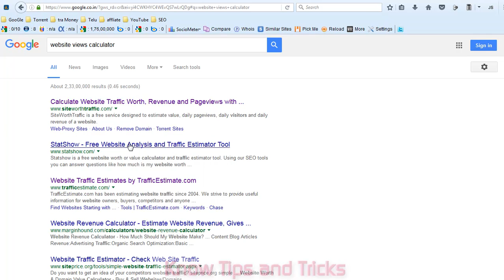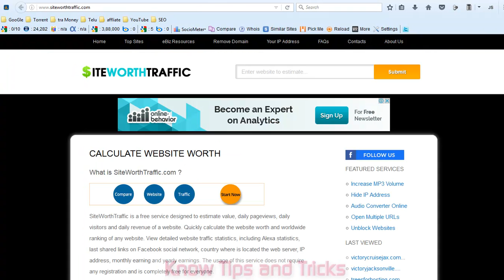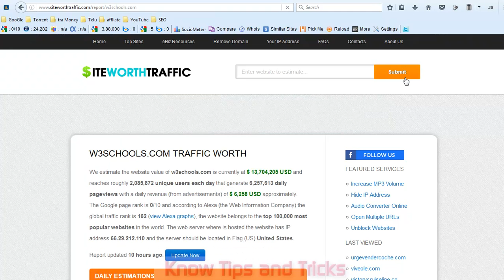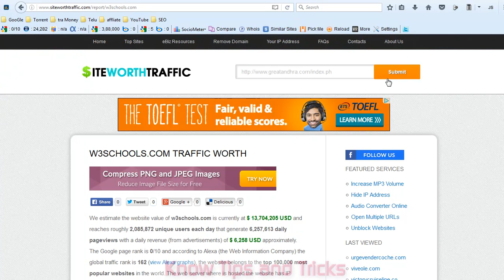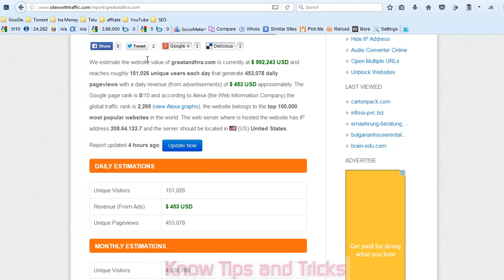How to find how many views getting website -వెబ్సైటు కి ఎన్ని వ్యూస్ వస్తున్నాయో ఎలా తెలుసుకోవాలి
How to find how many views getting website
వెబ్సైటు కి ఎన్ని వ్యూస్ వస్తున్నాయో ఎలా తెలుసుకోవాలి
In this video iam explained about how to find how many views
In less than a second, I have a decent idea of how much traffic that website gets ... the website's content and lets you know how much traffic you need to get to see ... Also check the upload date to estimate how many people view it per month.
The only course you need to learn web development- HTML, CSS, JS, and ... Type your domain name  into the search bar, and click through to view more competitors for paid or organic traffic.
Both YouTube and Vimeo will show how many views your video received

how to see how much traffic a website gets